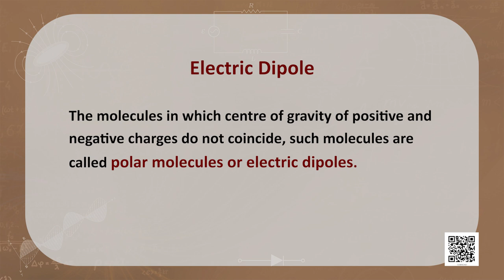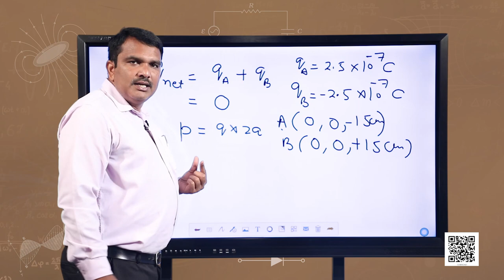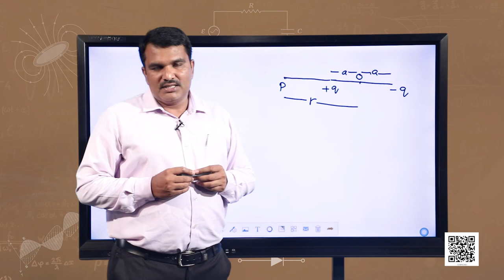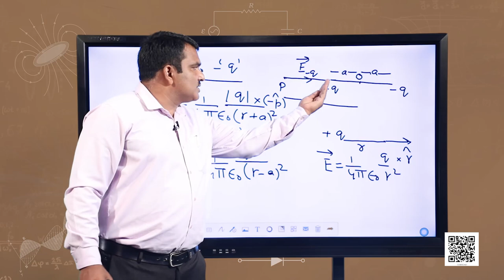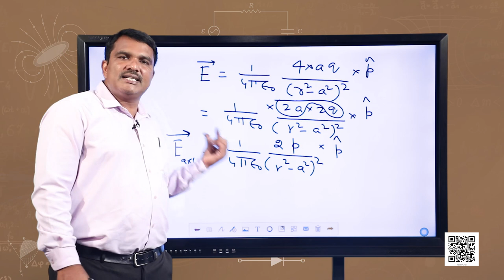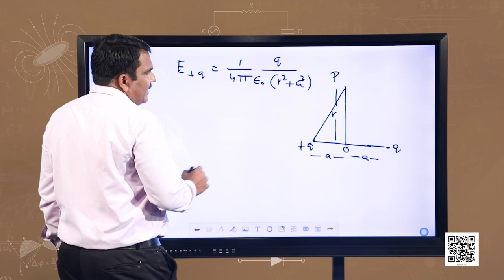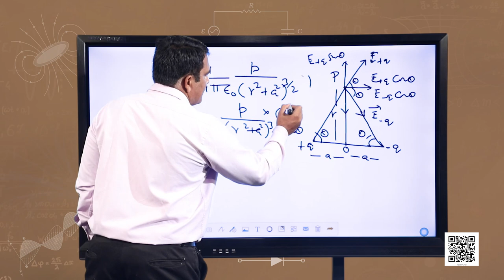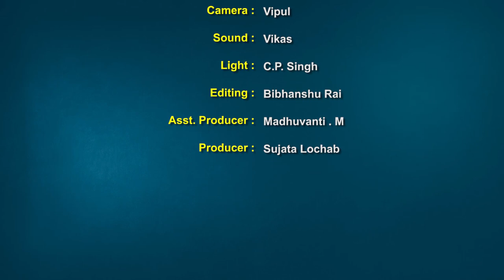Class 12 Physics Chapter 1 - Electric Charges and Fields, Part 7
Chapter 1 - Electric Charges and Fields, Part 7 Physics(Class 12)